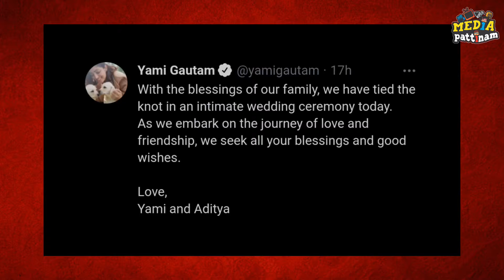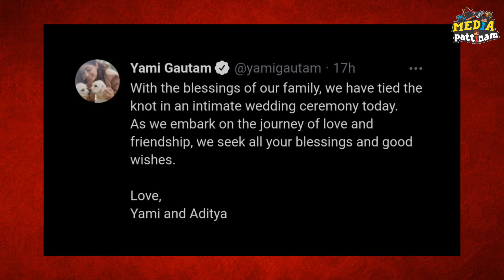Secrets Behind Yami Gautam's Marriage | Media Pattinam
copyrights owned by RUTENDO MEDIA PVT LTD